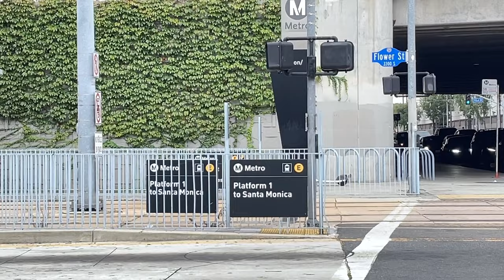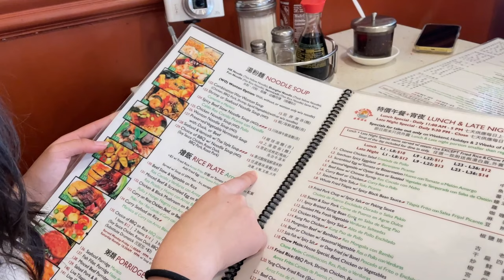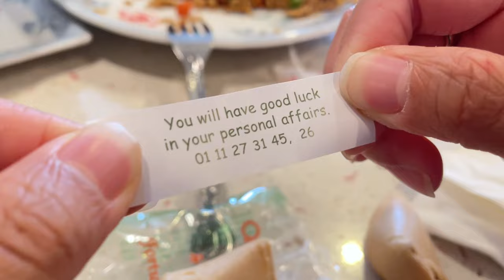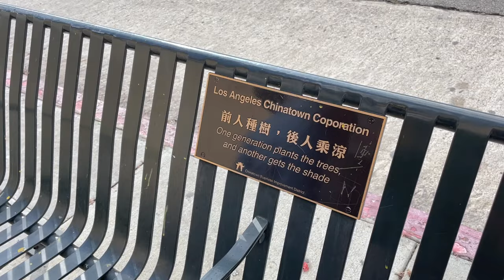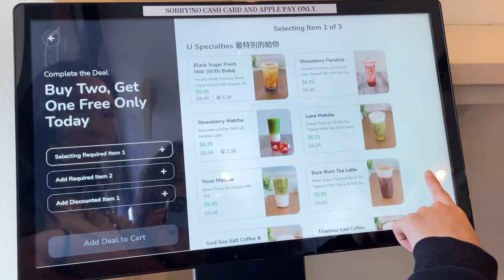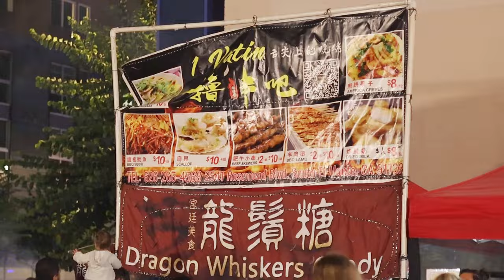uni vlog: visit LA Chinatown with me, street food, moon festival, chow mein, fried milk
𐂂 Socials

𐂂 FAQ
Name: Chun-Chi
Age: 18
Ethnicity: Taiwanese
Location: Los Angeles, U.S.